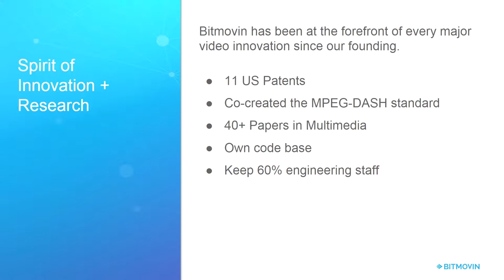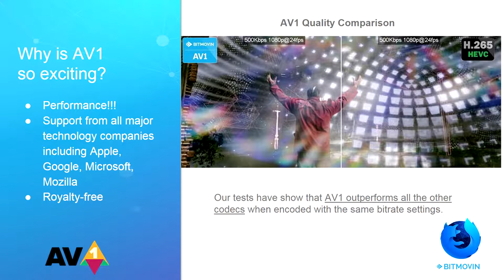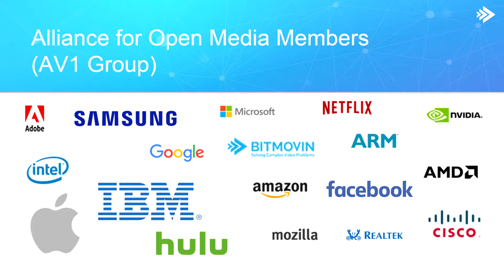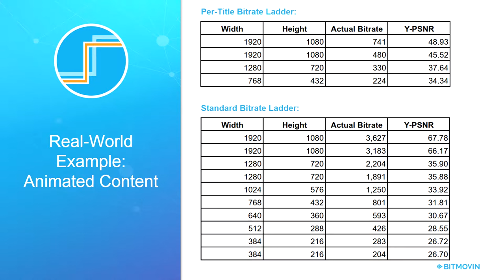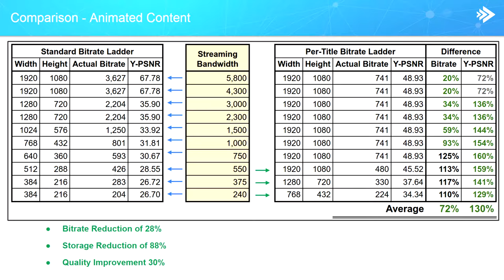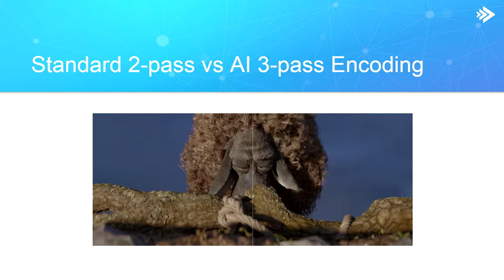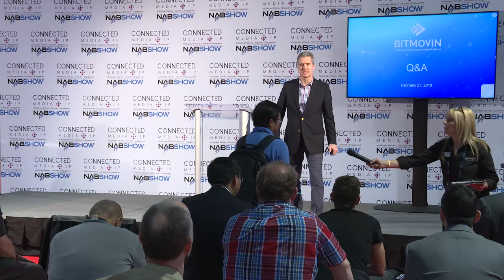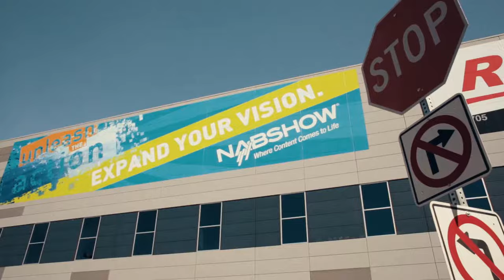Connected Media|IP 2018: Theatre - Sean Longworth, Bitmovin